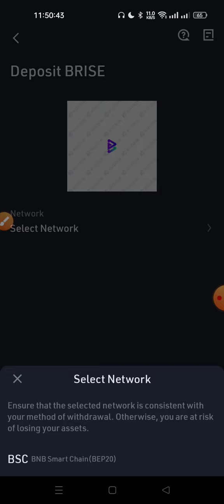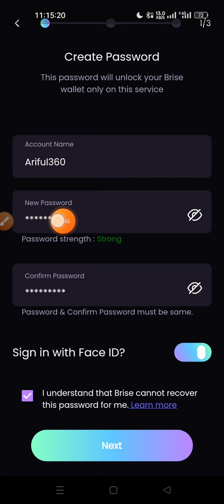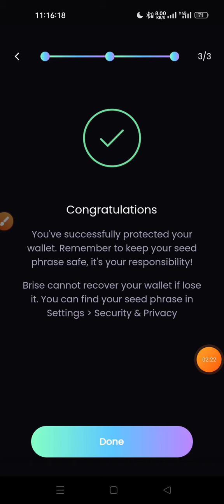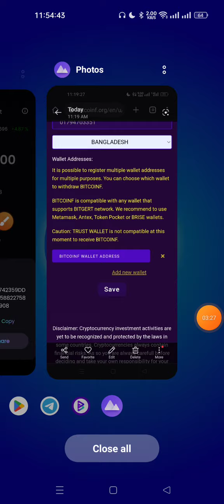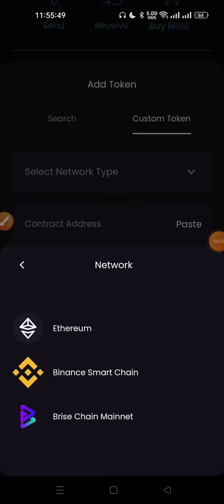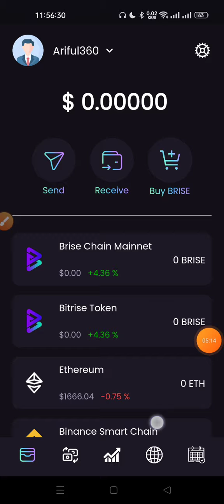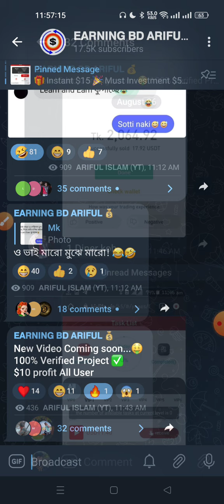Instant $10 Payment 🤑 | BitRise Wallet Airdrop 2022 | Brise token | new instant payment Airdrop 2022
.Related Tag.
bitrise wallet Airdrop 2022
Brise Token Exchange 2022
brise token sell process
hyperpay Unlimited Refaral Trick 2022
Ixfi wallet offer
new loot offer 2022
Lazy play Game App 2022
Lazy play Offer 2022
Lazy Play Withdraw Trick 2022
gemgala unlimited Refaral trick 2022
Epay to Peyaar
coinup Exchange New Event 2022